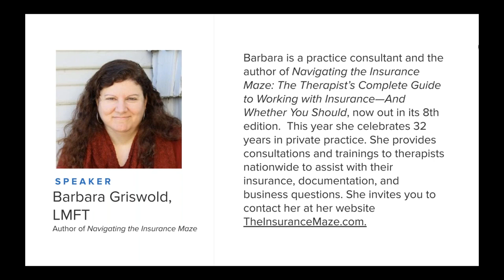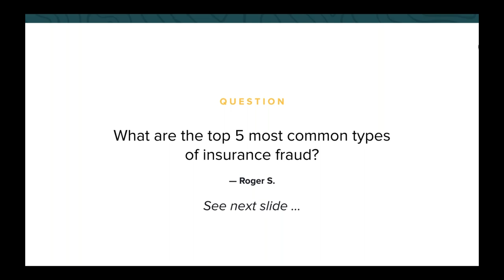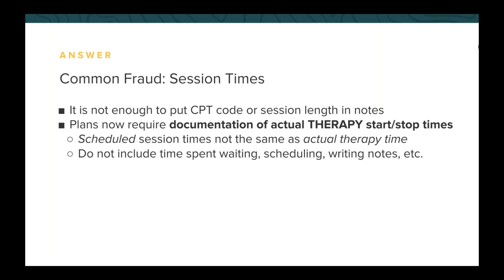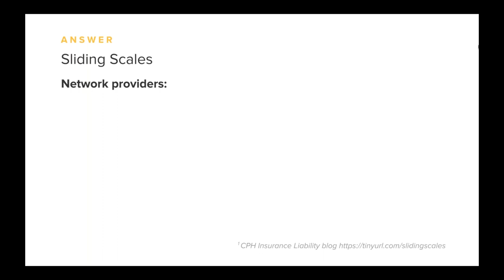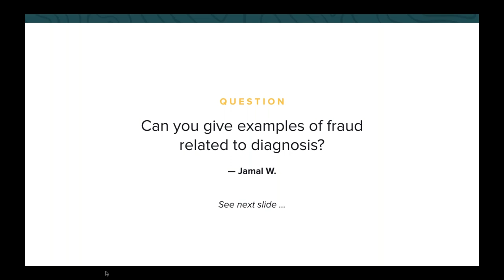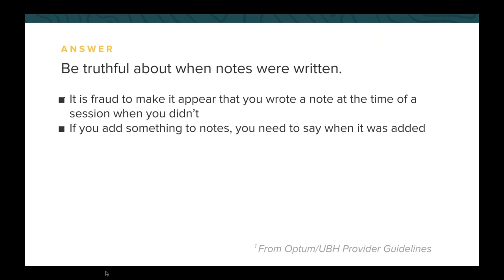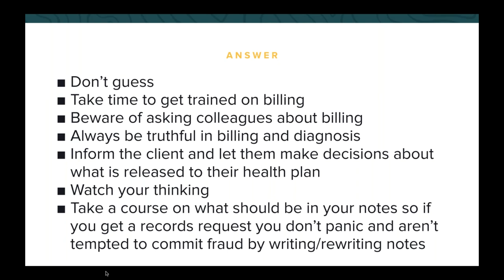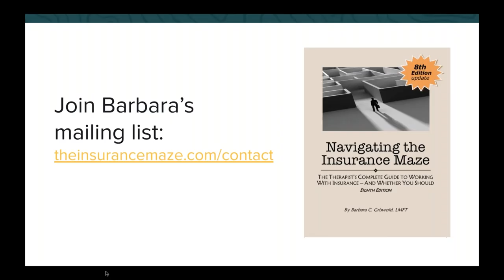Avoiding Insurance Fraud - Ask A Biller, presented by SimplePractice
SimplePractice’s fully integrated EHR system allows you to run your private practice with ease! What once seemed like barriers to a simple private practice are now easily managed with the all-in-one HIPAA compliant software for therapists across the health and wellness industry. With features like online billing, a client portal app, telehealth, and more we are your partner in private practice.